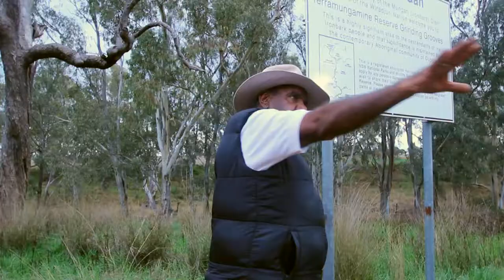Creative Connections Camp - Documentary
This short documentary was created by Andy Jones in collaboration with Partners In Recovery. The video documents a four day camp that Hunter Partners In Recovery held in 2015 to foster connections with Aboriginal history and culture.